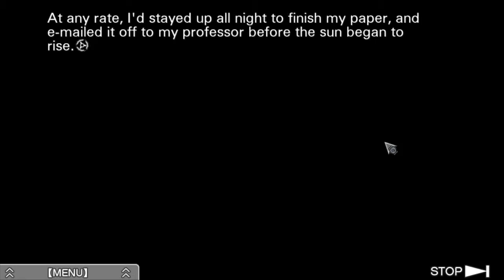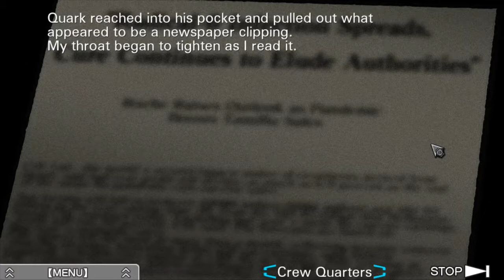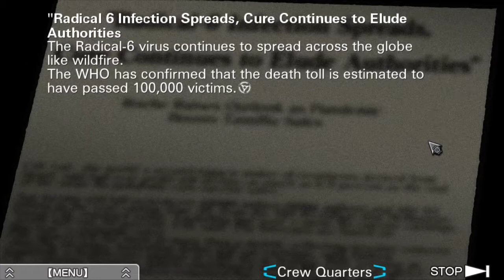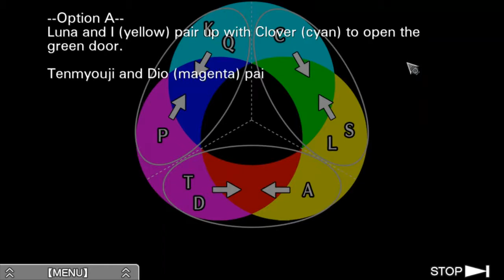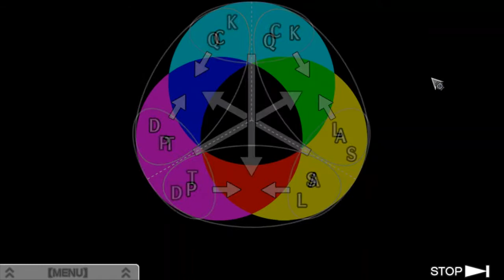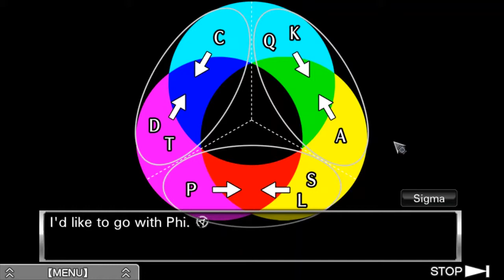Daedon Plays VLR Blind Ep. 4: Virtue's Last Reward Long Play Let's Play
Greetings once more, all!  No issues with the compilation of this one, that I noticed, so let's hope that particular gremlin is well and truly beaten.  After all, we have lots of puzzles left to solve...if we can ever get to them.  This is an exposition vid, folks, no way around that.  However, it is still incredibly interesting to read through!  We encounter a shuffling of the deck, a case of bad gas, a little bundle of joy, and the chance to get wasted!  Watch on, gentle viewer, to see all this and end up with more questions than answers!

NO SPOILERS!  As this is a BLIND Let's Play, please refrain from posting blatant spoilers in the comments.  If you have played the game and wish to discuss things with others who have done so, please encode your comment at the following That way you can say whatever you want and I can turn my brain into bloody mush trying to solve the puzzle for your viewing pleasure!